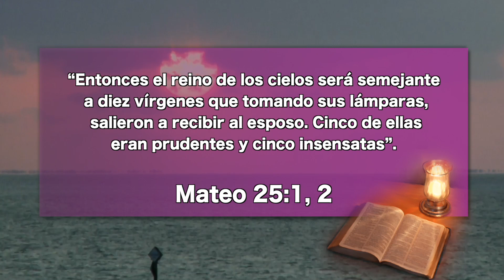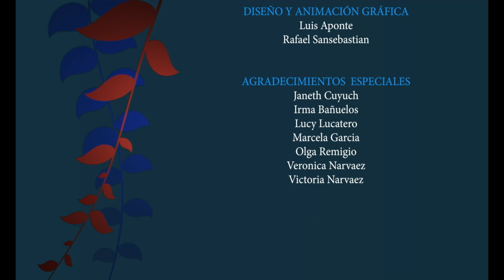Noviembre 10 - Dos Grupos entre los Seguidores de Cristo, Nuestro Pan Cotidiano – EEE Network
Nuestro Pan Cotidiano
“Entonces el reino de los cielos será semejante a diez vírgenes que tomando sus lámparas, salieron a recibir al esposo. Cinco de ellas eran prudentes y cinco insensatas”. Mateo 25:1, 2
Matutina: El Cristo Triunfante
EEE Network